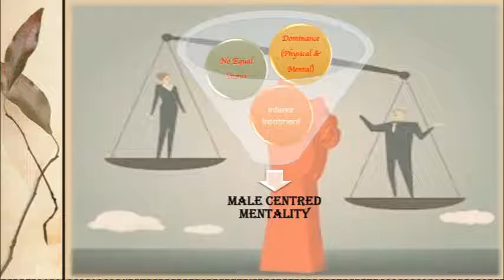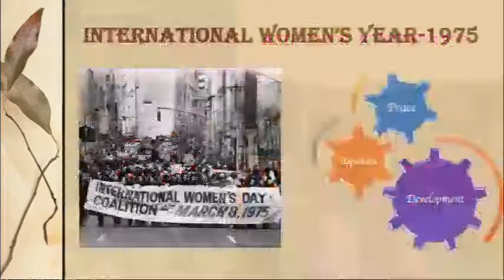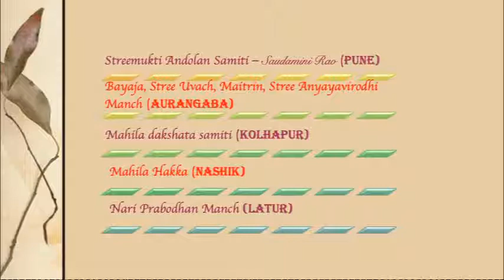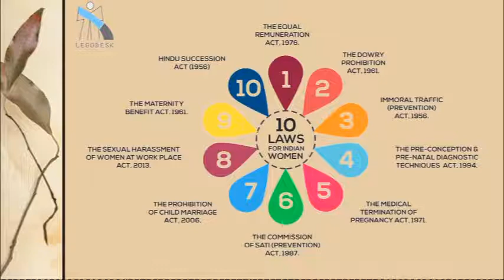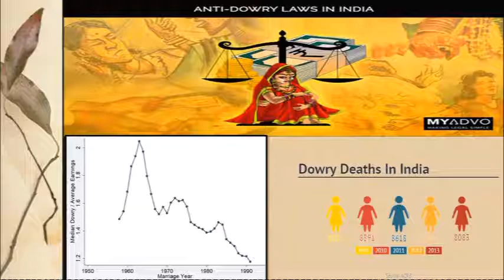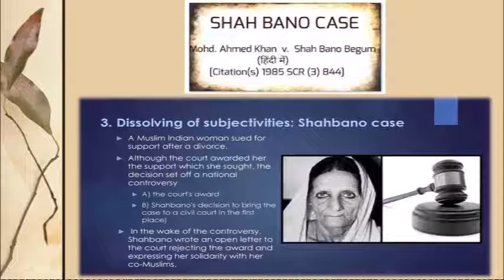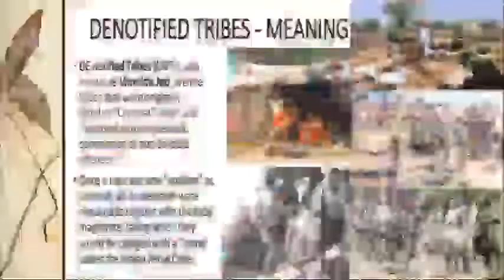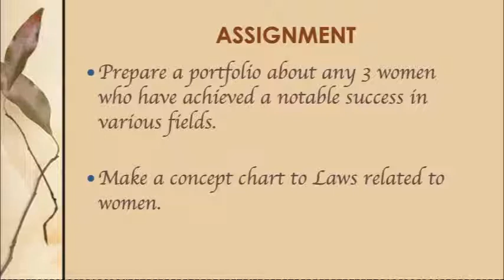DECEMBER 22 CLASS 9 HISTORY History Revision Empowerment of Women and Other Weaker Sections